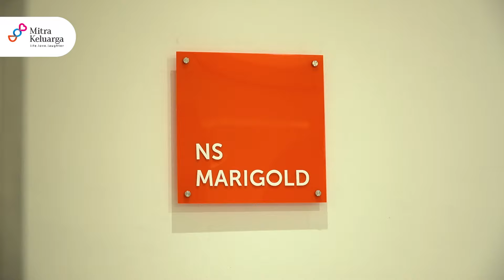Ke MIKA Women & Children Clinic Kemayoran yang Homey Banget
Women & Children Clinic Mitra Keluarga Kemayoran menghadirkan pengalaman terbaik bagi keluarga Anda yang hendak memeriksakan kesehatan. Tidak hanya fasilitas yang lengkap untuk memeriksa kesehatan wanita, tetapi juga menghadirkan suasana yang homey bagi keluarga.

Anak yang menunggu gilirannya diperiksa pun pasti tidak bosan menunggu. Ada apa saja? Yuk, Ke MIKA Women & Children Clinic agar bisa lihat langsung!

🎬 Time Stamps:
00:12 - Women’s and Children Clinic
00:55 - Ruang Tunggu Children Clinic
01:14 - Ruang Tunggu Women’s  Clinic
01:40 - Poliklinik Obgyn
02:25 - Poliklinik Anak